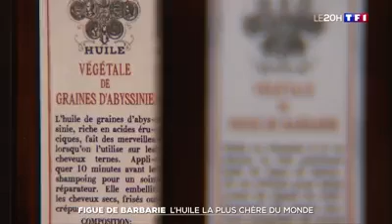le huile de figue "الهندية"